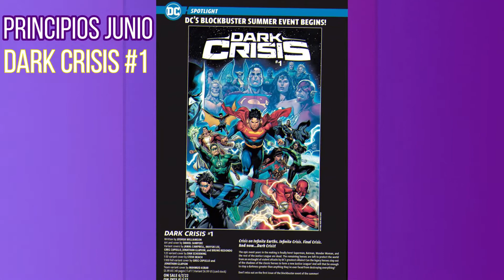TODO lo que DEBES SABER de la NUEVA CRISIS de DC ~Keraise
Un evento muy importante está al caer y tu no te puedes quedar sin saber los detalles. En este video te lo cuento todo!